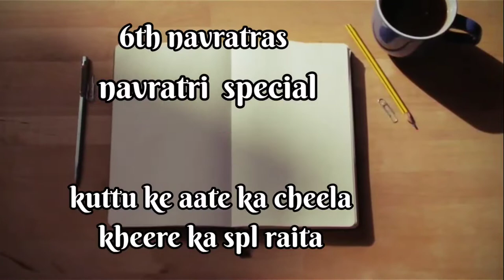Kuttu ka cheela recipe /recipe kheere ka raita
Lets make  kuttu ka cheela and kheere ka raita for the vrat ka khana today
 Hi everyone I am chef mini  and in today's video I will show you how to make very very easy and quick recipe of kuttu ka cheela and very very healthy  and filling recipe of kheere ka raita . You can make this cheela withsinghare ka atta also
 Ingredients  for cheela
Kuttu ka atta ... 1 cup
Salt to raste
Boiled  grated or finally chopped Potatoes  .. 1 to 2 medium  size
Water 11/2 cup approximately
Corriander  chopped  .. 2 tbsp
Zeera .. 1/2 tsp
Green  chillies chopped  2 to 3
Curd.. 2 to 3 tbsp
Method is in the video  please see it till end

Ingredients  for special  kheere ka raita
Curd .. 250 gms
Grated kheere.. 1
Moongphali  crushed.. 3/4 th cup or to taste
Corriander  chopped
Black  pepper  to taste
Sendha namak to taste
Zeera pd 1tsp
Method is in the video .. please  see till end
Queries  solved
How to make kuttu ka cheela